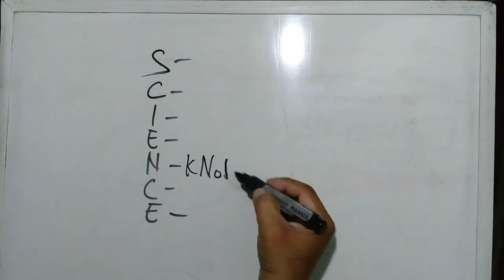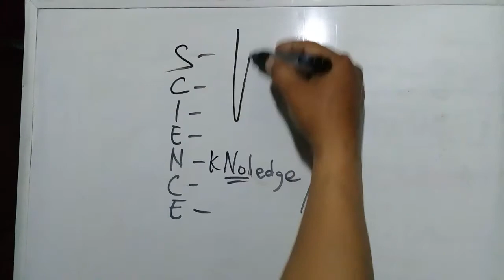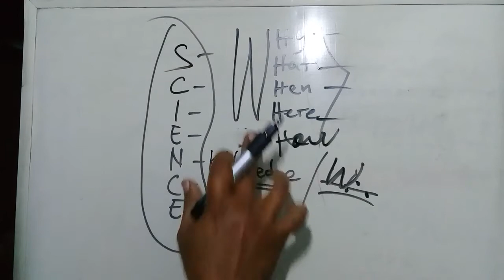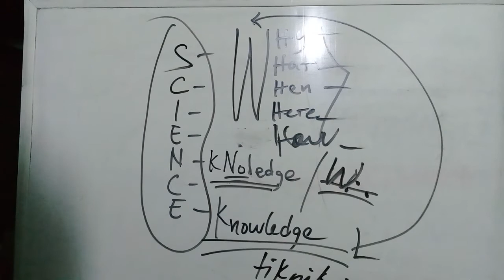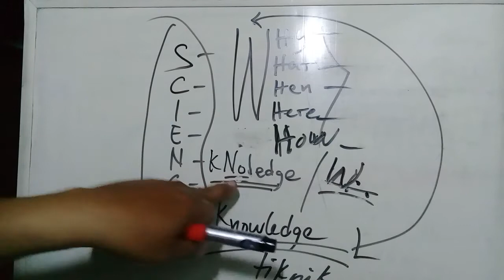W is Missing